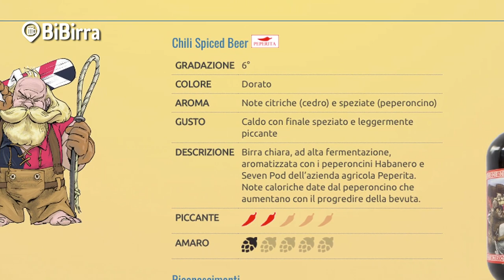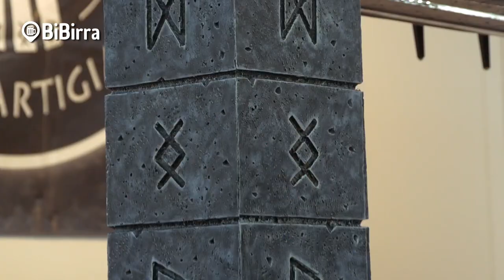Beer Attraction 2017 - Intervista a La Gilda dei Nani Birrai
BiBirra in collaborazione con Birra&Sound a Beer Attraction 2017: video-intervista a La Gilda dei Nani Birrai. Il primo birrificio ad avere un impianto di produzione situato entro i confini del comune di Pisa.

Ideazione: BiBirra e Birra&Sound
Realizzazione: EMRO Produzioni Video